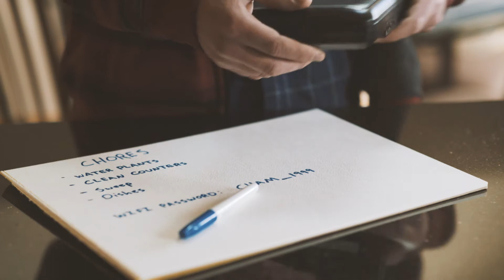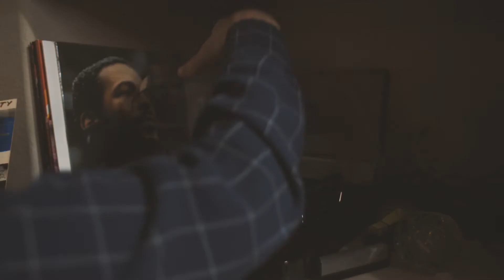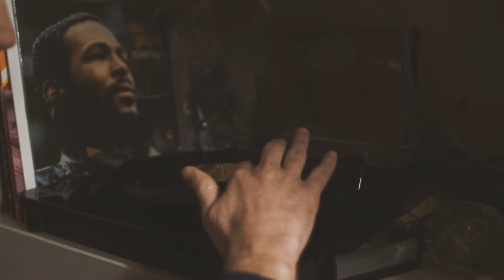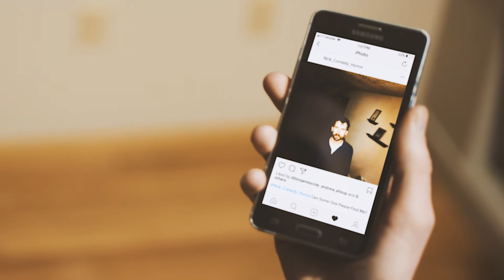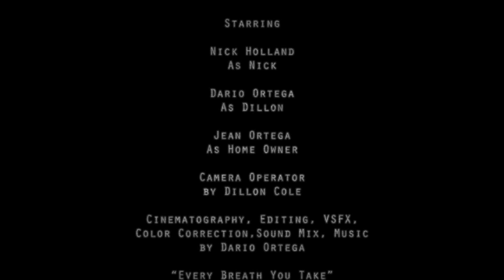Tube - Short Film - 2018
Tube - Short Film

A man house sits on short notice but finds that someone or something might be watching him from his TV.

Nick Holland And Dario Ortega

Directed By
Dario Ortega

Starring

Nick Holland
As Nick

Dario Ortega
As Dillon

Jean Ortega
As Home Owner

Camera Operator
by Dillon Cole

Cinematography, Editing, VSFX,
Color Correction, Sound Mix, Music
by Dario Ortega

Performed By The Police

Special Thanks To:
Jean and Manny Ortega
NASA
Professor Johanna Gosse
& My Surveillance, Voyeurism, Cinema Seminar
Andy Busti, Scott Schrodder & The Cu Boulder “Kage”
University Of Colorado Boulder Film